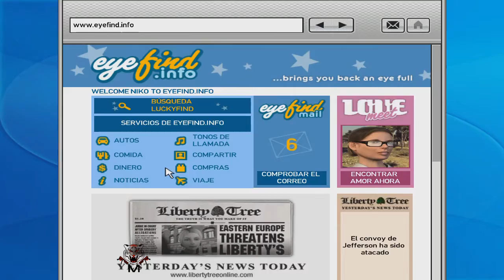MAC detona GTA 4 ps3 #89